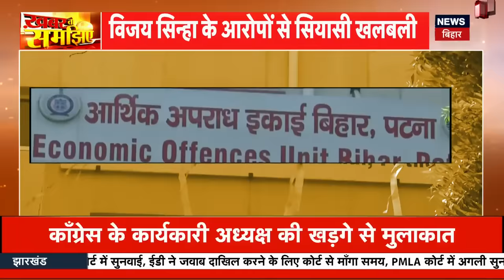Modi 3.0 Cabinet | किसानों को पीएम मोदी का एक और बड़ा तोहफा | MSP Granted On Crop | Farmers News